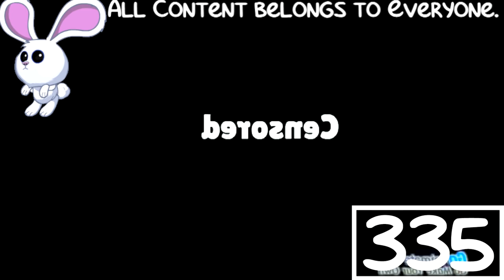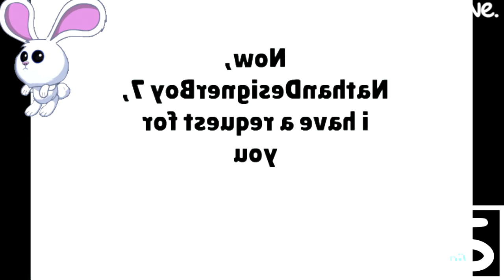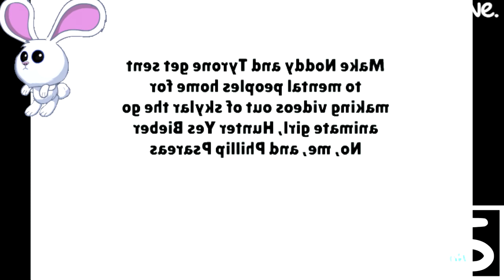(REQUESTED) Not Sure What I Did To Warren gets grounded for massive time